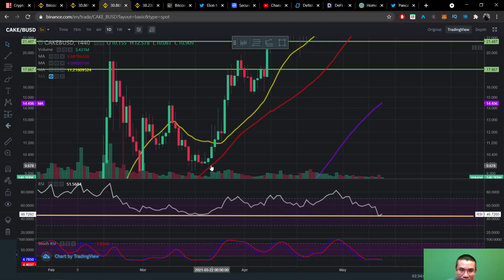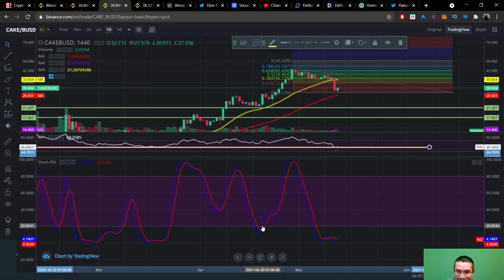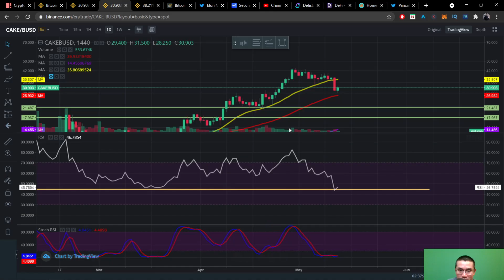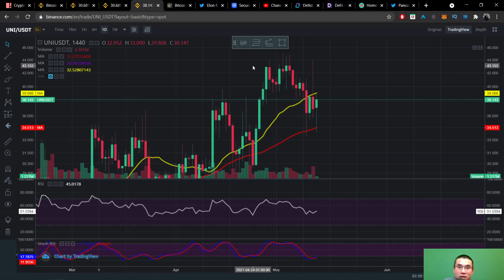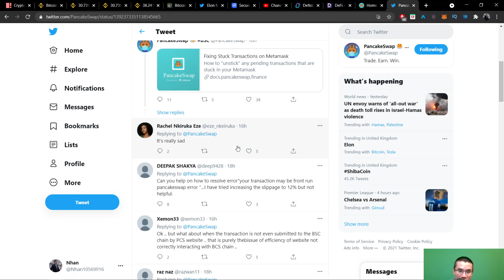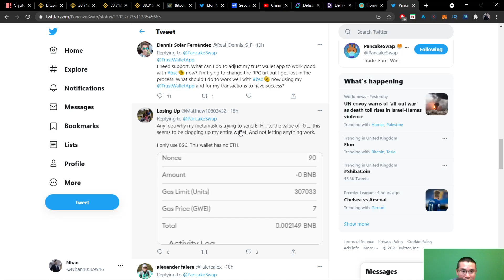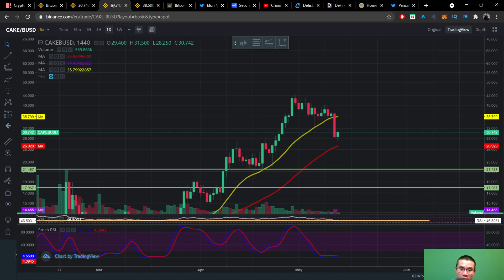Pancakeswap Cake | Phân tích kỹ thuật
Những kênh Youtube mình đang theo dõi :
Kênh tiếng Việt: